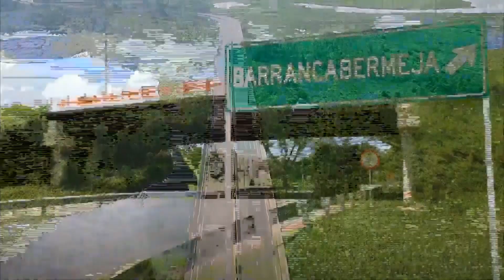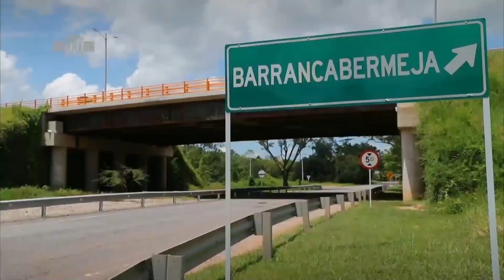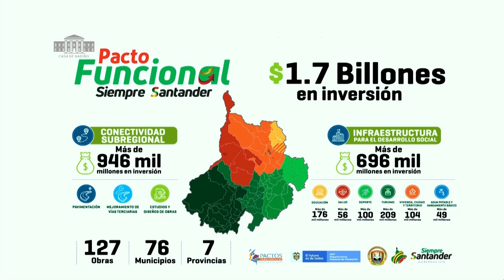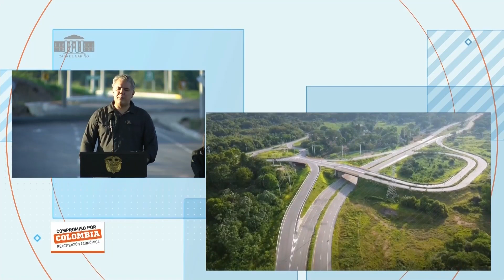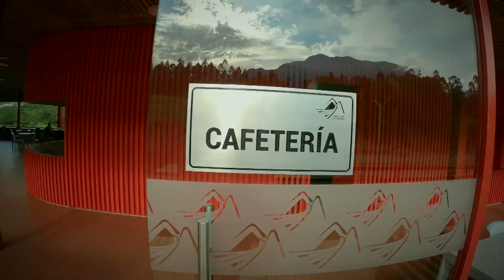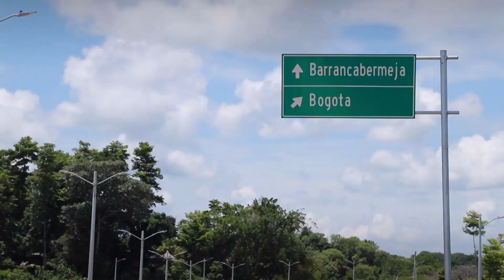Programa especial: Puesta en servicio de los proyectos Yuma, La Pintada y Vías del NUS